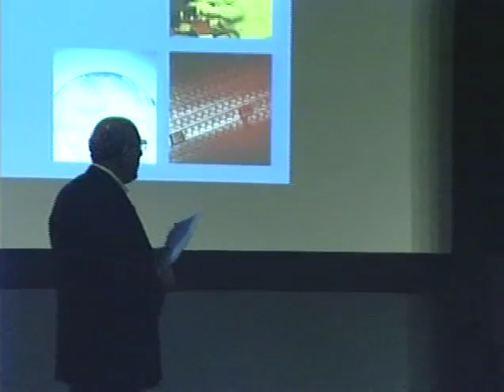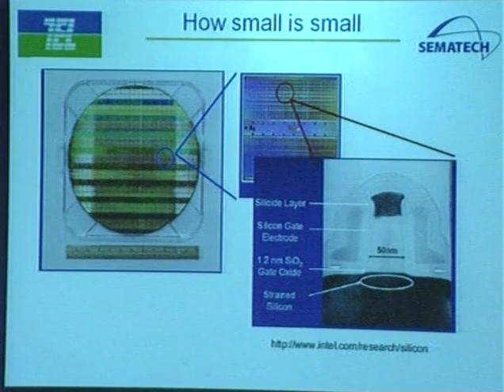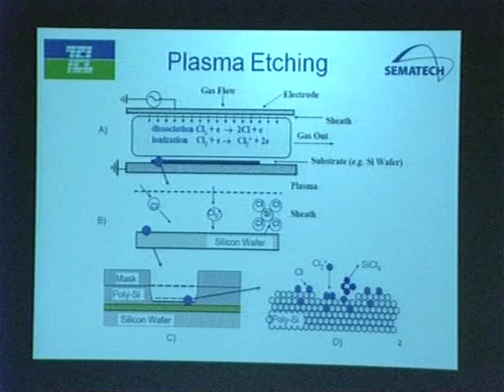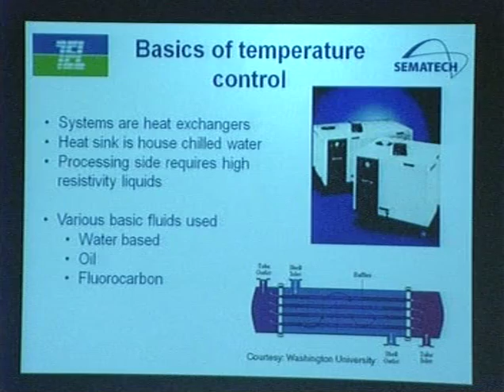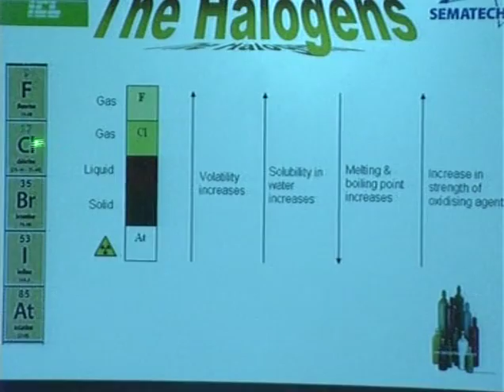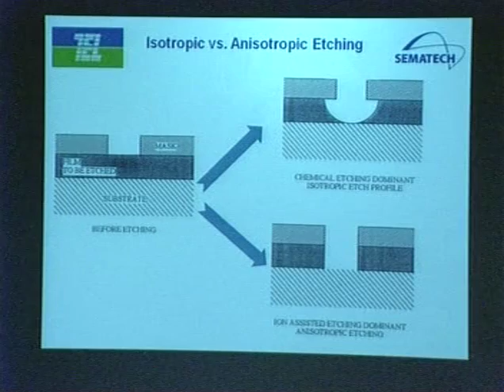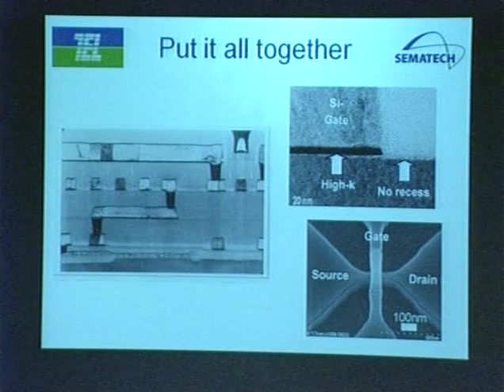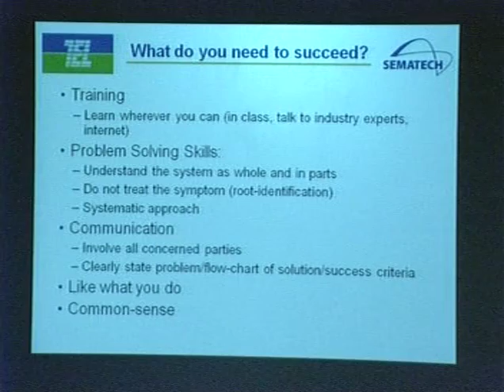NEATEC Speakers Colloquium Series: Plasma/Dry Etch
Have you ever wondered how a dry etch engineer in the semiconductor industry spends his work day? Alok Ranjan and Craig Huffman, two leading minds in the industry, present an overview of the plasma etch process from wafers start to finish. They unlock the mysteries of plasmas and glow discharges, which create the physical structures of the semiconductor devices and as they take you through their daily clean room activities, you will see the role chemistry and physics plays in creating transistors, integrated circuits, and other devices that connect you to the World Wide Web.

Alok Ranja received a B.S. degree in Chemical Engineering from the Indian Institute of Technology, Roorkee, India in 2003 and the a Ph.D. in Chemical Engineering for the University of Houston, Houston,TX in 2088. His graduate research focused on the investigation of neutral beam etching and diagnostics geared towards damage free etching for the next generation of Nano electric devices.  Currently, he is a principal engineer at TEL Technology Center America, LLC, Albany, NY, where he leads plasma etching and diagnostic R&D.

In his over 25+ years as an etch guy, Craig Huffman has watched devices shrink from 1250 to ~20nm while wafer sizes have increased from 75mm (3in) to 450mm (18 in). Upon his graduation with a B.S. in Engineering Physics, Craig was hired at Texas Instruments where he worked with state of the art devices dry etch processing, tool modification, and FAB design and construction. He has enjoyed working  with dry etch tool makers including TEL, Applied Materials and LAM Research on hardware improvements at SEMATECH and with state of the art etch process development at IMEC  in Leuven, Belgium. Currently, Craig supports all etch activities at SEMATECH.